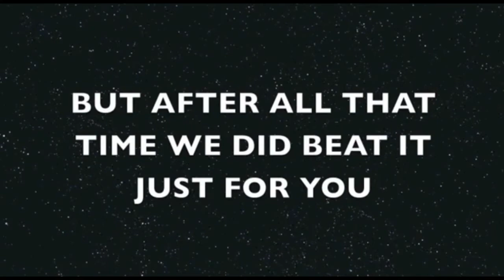best of spec ops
only the best